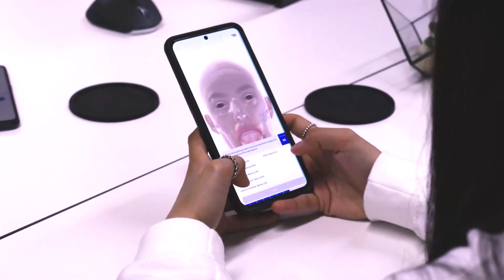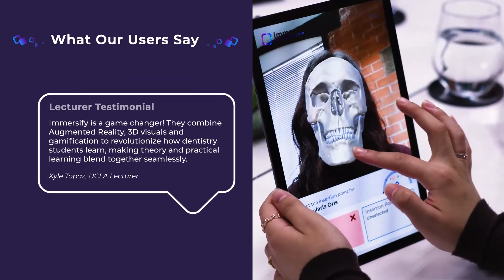Experience Immersify: The Ultimate Education Platform